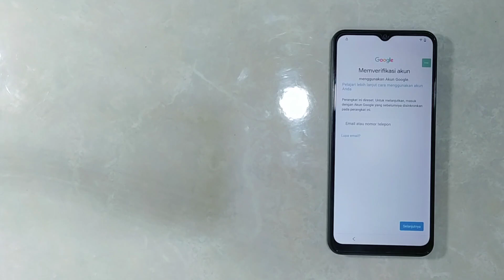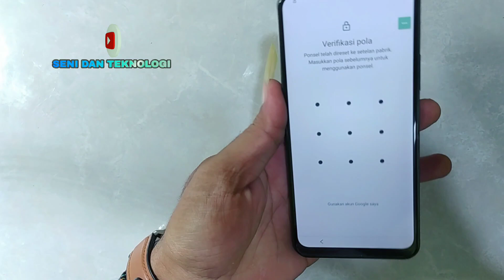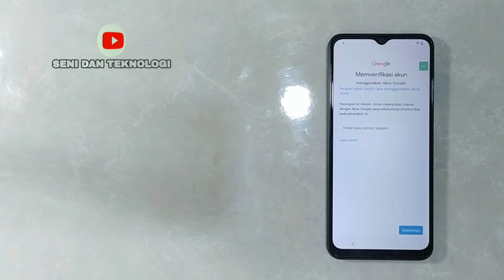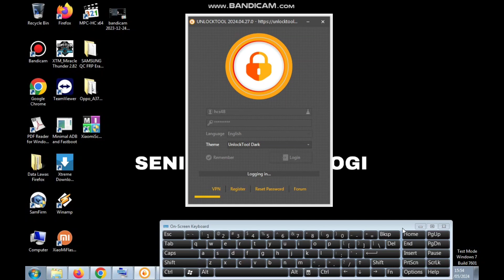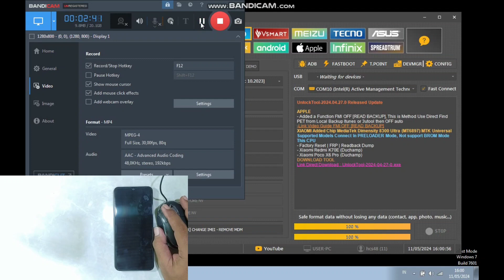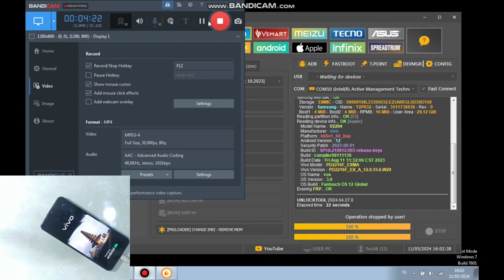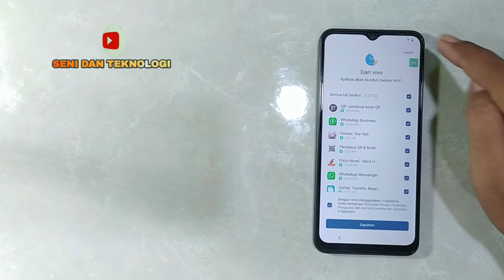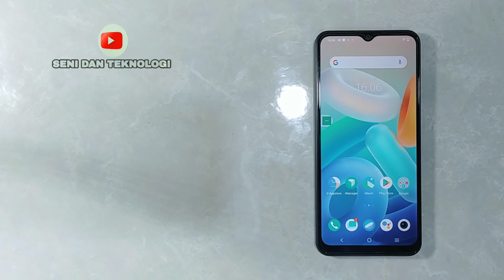CARA BYPASS FRP GOOGLE ACCOUNT VIVO Y16 || FIX BYPASS FRP GOOGLE ACCOUNT VIVO Y16 V2204